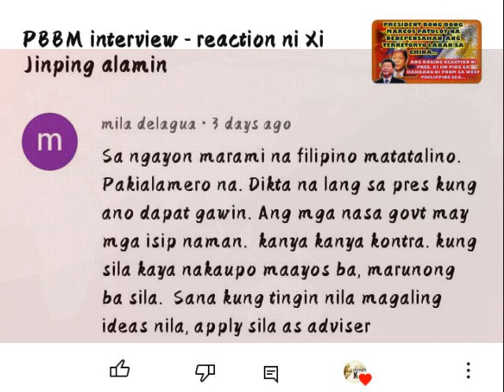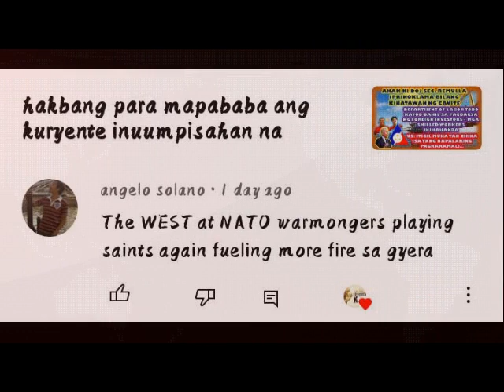Nasaan kayo nung kailangan namin kayo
dante talks
biblical news
biblical topics
rapture
tribulation
mahaphir tv
EDCA philippines
imee marcos hinahanap ang pangako ng US